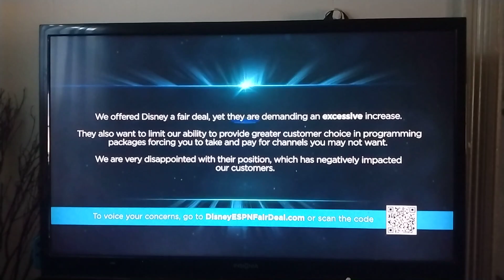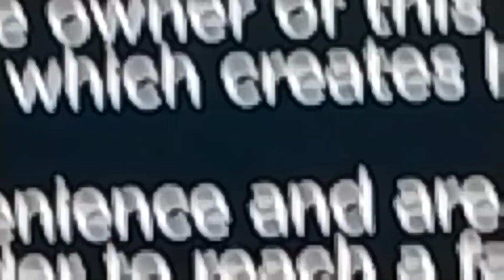Disney related channels, FXX, Freeform and others has taken down...